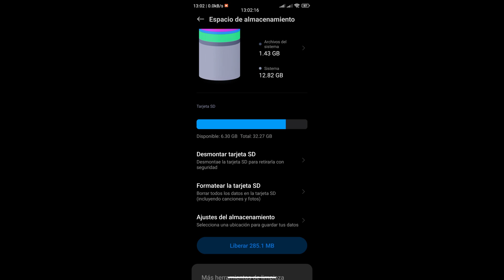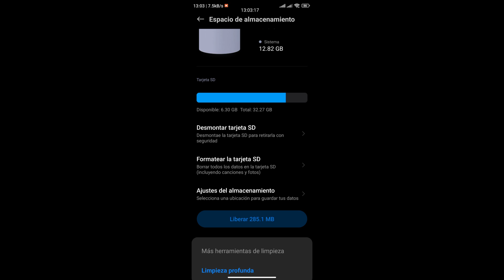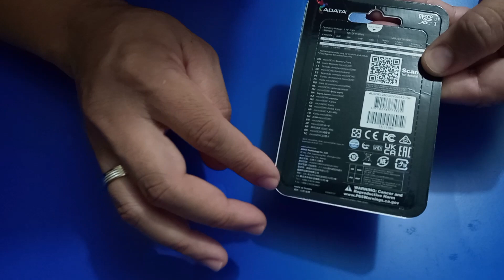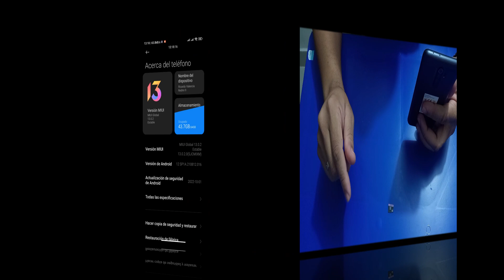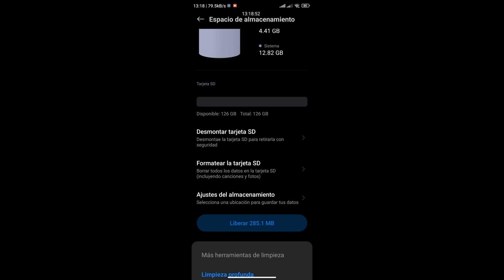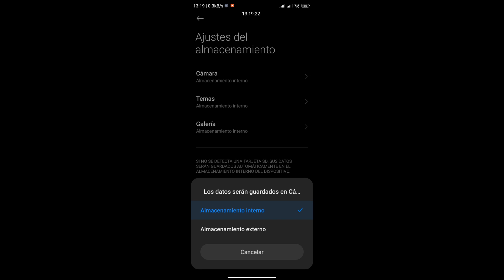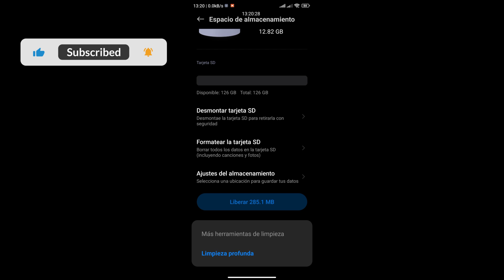Pasos y Componentes Para Solucionar Problema con Micro SD Teléfonos Xiaomi MIUI 13